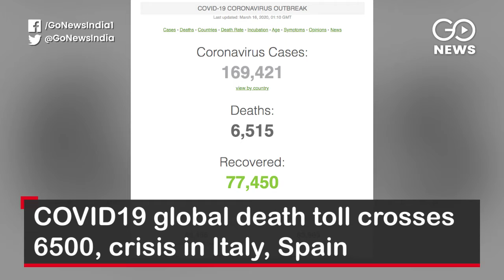Go Headlines: Top News Of The Hour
Top News Of The Hour - Sensex slips 1700 points in early trading; 2 dead as COVID19 cases rise to 115 in India; COVID19 global death toll crosses 6500, crisis in Italy, Spain; Suspense over floor test in Madhya Pradesh; Chandrashekhar Azad forms Azad Samaj Party